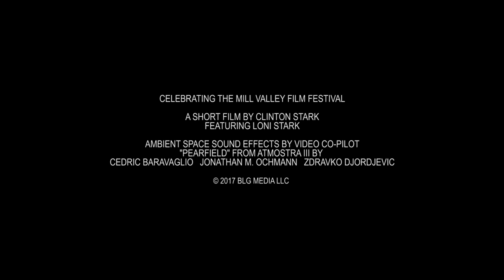00. Past. Present. Future.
Loni Stark receives an unexpected message from a mysterious force.